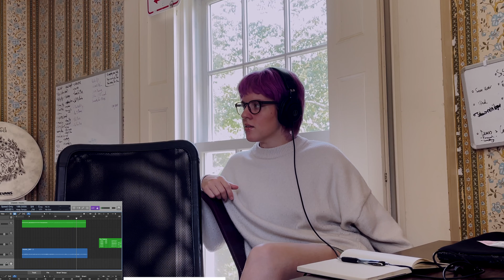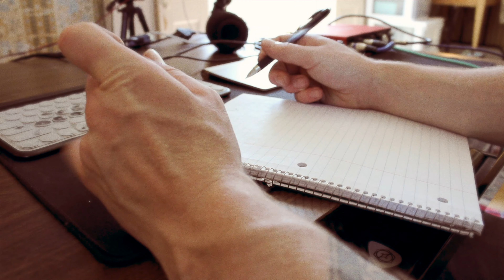didn't do right || 2HR TUESDAYS #17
august 3: back on track bbs!! here's one where the music makes you feel happy but the lyrics are all about stuff going wrong. karma's a bitch, or so they say.

- m.

Meave H.
Carol Ann M.
Zoe K.
John D.
Ian C.
Christina E.
Thad G.
Hannah O.
Brian W.
Paul D.
Mark S.
jimmyscallions
Emily T.
Rachel B.
Saralyn C.
Angus B.
David H.
Gary M.
Russ C.
Wyn D.
Jillian L.
Randy S.

🦁🐙rymy&me

hi everybody, ry here thanks for tuning in.  we're a duo based in the northeastern US and we write a whole bunch of muuusic.  join our patreon page to see what we're up to! we've got unreleased music, demos, videos, covers, vlogs, livestreams, handwritten letters, kale chips, you name it.